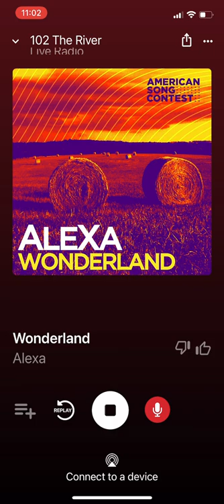102 The River (WRVB Marietta/Parkersburg) Top of the Hour ID at 11:01pm